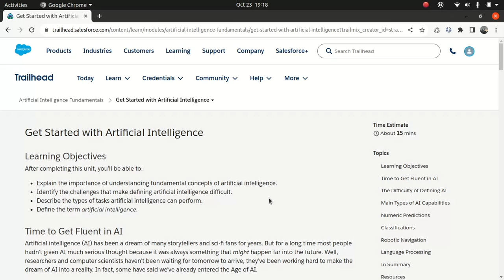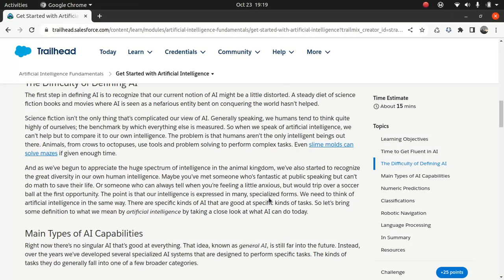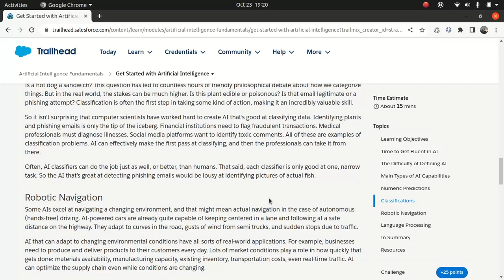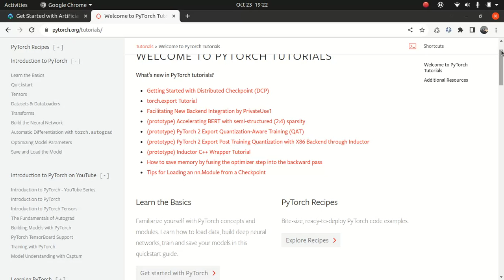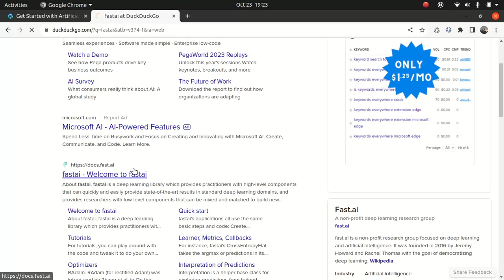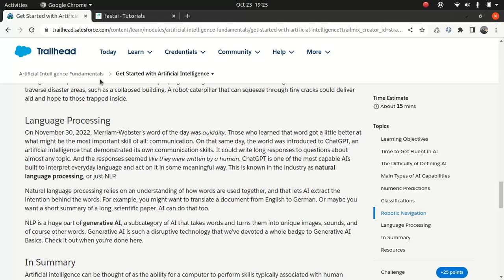Salesforce Certified AI Associate Certification Intro to Artificial Intelligence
Salesforce Certified AI Associate Certification

Intro to Artificial Intelligence